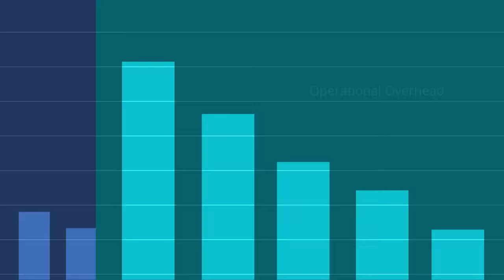NETSCOUT's Arbor DDoS Protection for Service Providers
See NETSCOUT's Arbor DDoS Protection in action. Used by 95% of Internet Service Providers to protect the availability of their networks, see why you need to put Arbor DDoS Protection to work for you.